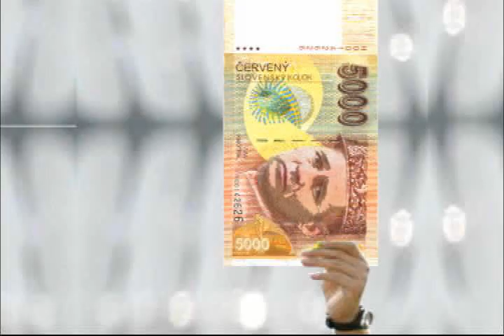Antisfz - 1. Obchodná liga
corruption in slovakian football